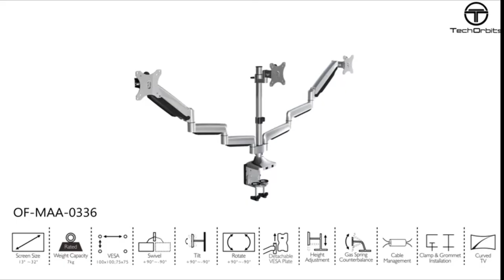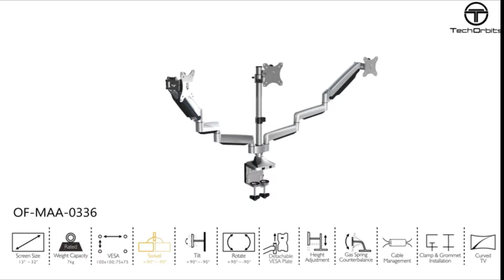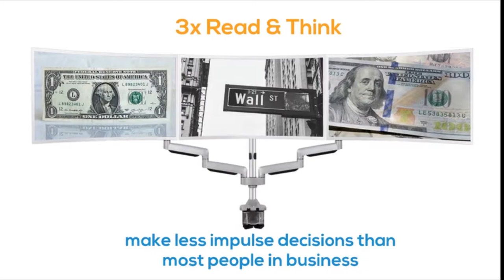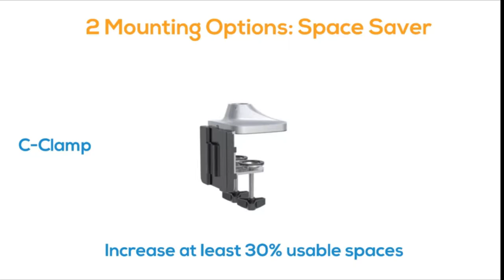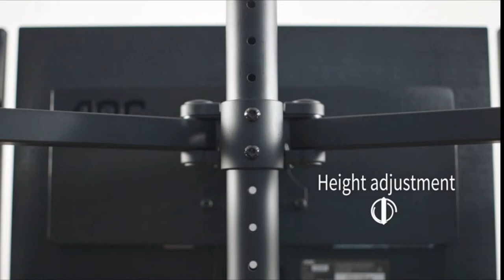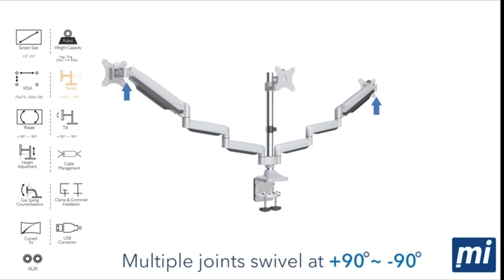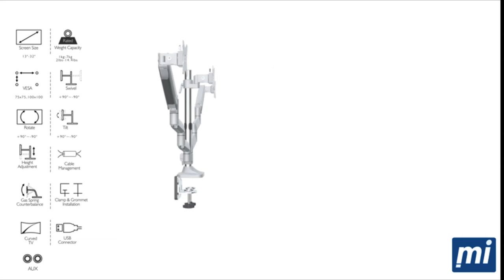Best Triple Monitor Stand 2019 - Top 7 Triple Monitor Mounts and Stands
or 👇 [See More]
✅1.Mount-It! Triple Monitor Stand

✅2.TechOrbits Three Monitor Stand Mount -

✅3.AVLT-Power Triple 32" Monitor Desk Stand

✅4.Jestik Horizon Triple Monitor Stand

✅5.Ergotech Triple Horizontal LCD Monitor Arm Desk Stand

✅6.VIVO Black Triple Monitor Stand LED LCD Computer

✅7.Mount-It! Triple Monitor Mount | Desk Stand with USB

The benefits of Best Triple Monitor Stand 2019 - Top 7 Triple Monitor Mounts and Standsa monitor mount for your health is well documented. Having monitors adjusted to the correct height improves posture, increases circulation, reduces discomfort and improves performance. Best Triple Monitor Stand 2019 - Top 7 Triple Monitor Mounts and Stands Not to mention it can make you feel a lot better.
A second benefit of Best Triple Monitor Stand 2019 - Top 7 Triple Monitor Mounts and Stands is that it will free up valuable desk space to make room for other things. Many models also come with cable management which will help organize all the cords and cables and keep them neatly tucked away, safe from being tripped over or having things spill on them. It also makes things look much tidier and more organized. Some even come with built in USB ports. Best Triple Monitor Stand 2019 - Top 7 Triple Monitor Mounts and Stands

✅Best Amazon Today's Deals
✅Try Prime Discounted Monthly Offering
✅Try Twitch Prime
✅Try Amazon Home Services
✅Kindle Unlimited Membership Plans
✅Give the Gift of Amazon Prime
✅Create an Amazon Wedding Registry
✅Try Audible and Get Two Free Audiobooks